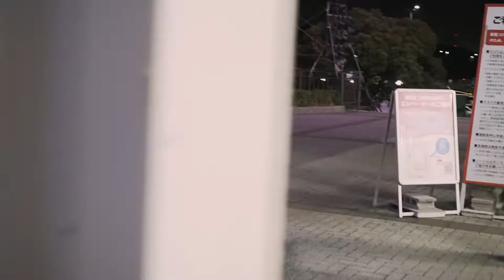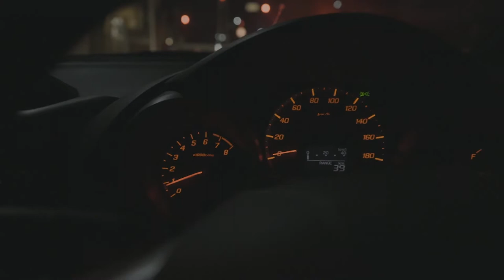VLOG #3 Toyoake/ Kariya, 2021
Rolezinho feito na cidade de Kariya e Toyoake.
Me sigam no instagram @aokimov